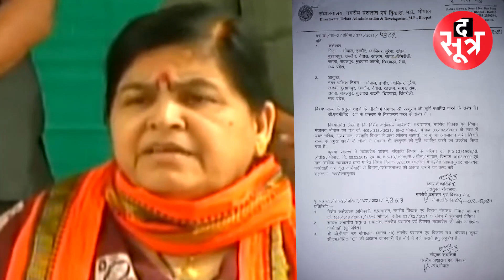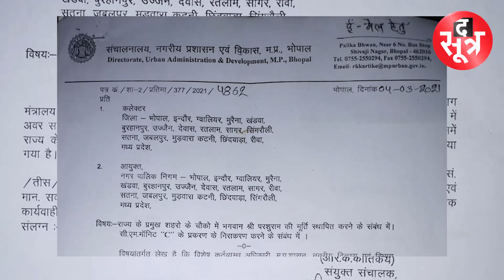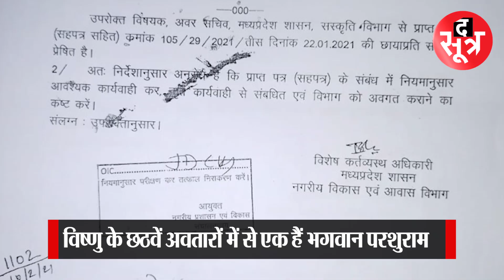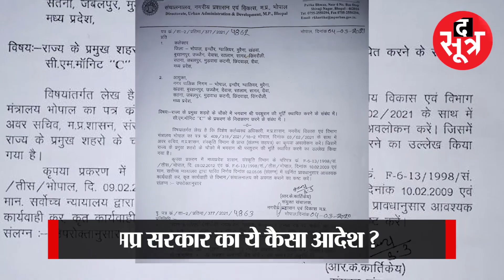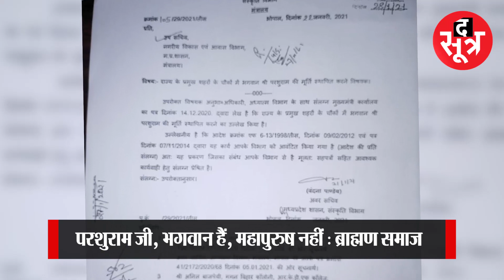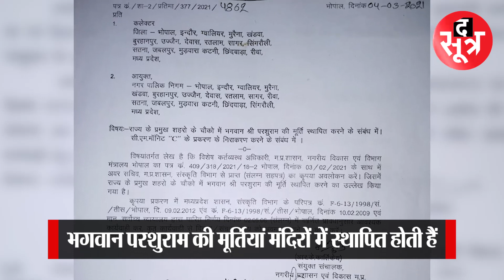मप्र में चौराहों पर लगेंगी भगवान परशुराम की मूर्तियां, सीएम का फरमान लेकिन संस्कृति मंत्री अनजान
मप्र सरकार ने भगवान परशुराम की मूर्तियों को चौराहें पर लगाने का आदेश दिया है। इस आदेश के बारे में संस्कृति मंत्री ऊषा ठाकुर को पता नहीं। जिलों के कलेक्टर्स तक आदेश पहुंच गया है लेकिन ब्राह्मण समाज ने इसे परशुराम का अपमान बताया है। भगवान परशुराम का पूजन किया जाता है और उनकी मूर्तियां मंदिरों में स्थापित होती हैं ना कि चौराहों पर
The Sootr
Atarangi Media house private limited
3, Indira Press Complex,